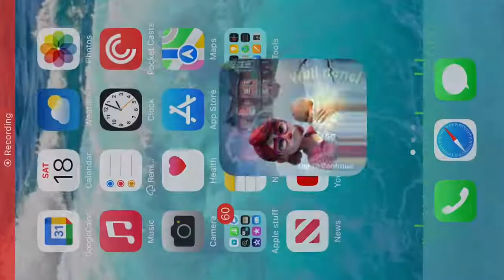Lily’s Garden Level 6978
Important Note: Occasionally the level in my video won’t match the one in your game, because they sometimes shuffle the levels around. Usually, you can check my videos of the surrounding levels to find the one that matches yours. (If you look at the Playlists, you can see previews of each level.)
If you have trouble following the moves I’m making, you can slow down the video playback speed.
“Color jar” = flask/bottle…
“Color bombs” = color jar/bomb combo
“Color arrows” = color jar/arrow combo
“Color blast” = two color jar combo
“Cabs” = any color jar combo
“CVs” = “Color Vines” = the white flowers that open and close.
“Launch tiles” = Tiles that match the color of the color jar you are using for cabs. You can clear the other colors with matches to give yourself more launch tiles to get more bombs and arrows.
Remember that I’m only posting my successful runs - it usually takes me at least a few tries to beat most levels. Some of them take a lot of luck. If you get really stuck, you can contact the in-game support and they may be able to help.
I also have a small site with some other general hints/info and an index that may help you navigate the YouTube
Don’t forget to visit the official Lily’s Garden Facebook Page and comment on their daily posts to get free boosters. Beware of scams, though.